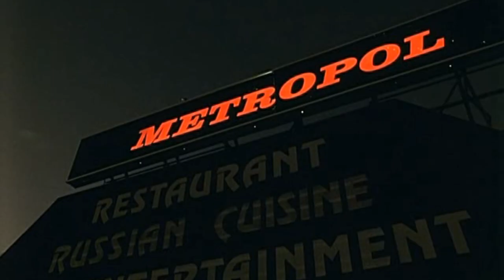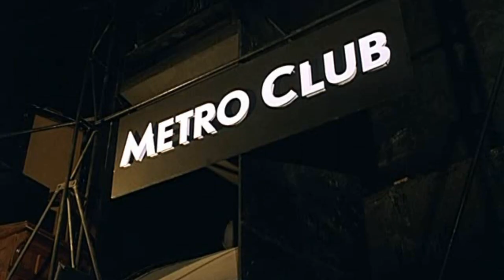Сергей Бодров / Брат | PHARAOH - Мой кайф